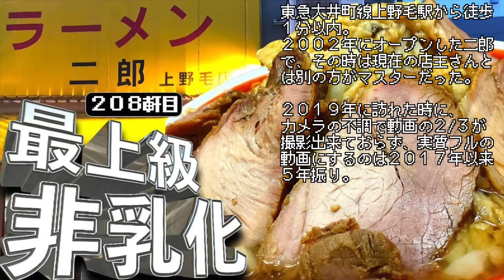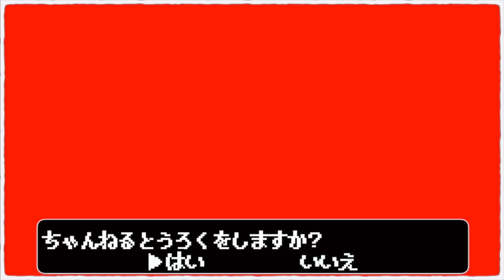これぞ最強ド非乳化。麺バリカタ申請でハードコアな一杯を頂くぞ。【ラーメン二郎上野毛店】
今回は東京都世田谷区。
東急大井町線上野毛駅から徒歩１分のラーメン二郎上野毛店。

超非乳化・超醤油感でお馴染みの大好きな二郎なのに前回は撮影ミスにより１/３しか撮れていなかったという悲劇があり、
ショックで３年近く来ていなかったわけだ。

今回は心置きなく大ぶたバリカタ頂戴します！！！！！！！

リロイ太郎
リロイ太郎のYouTube

〜BGMの出典〜
オープニング
『8-bit Title』